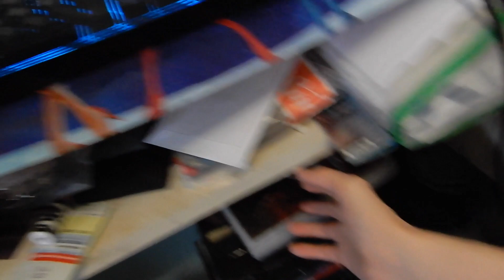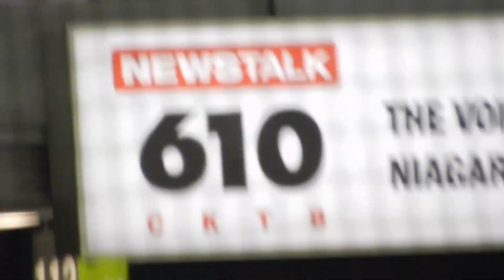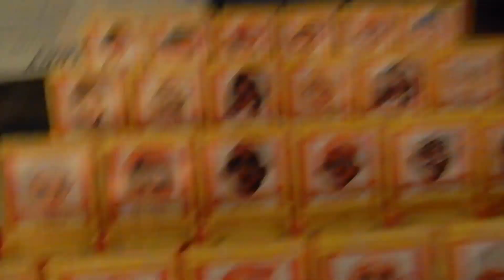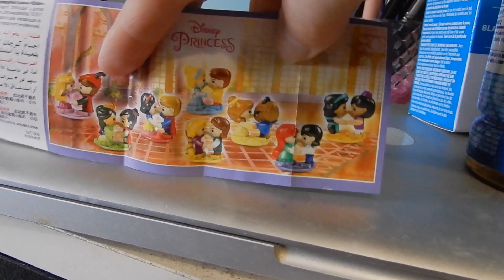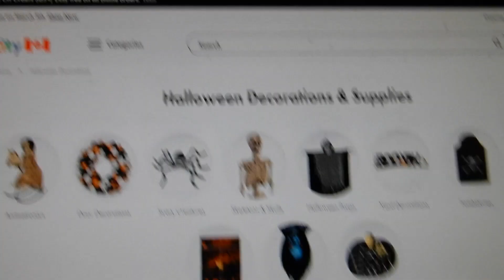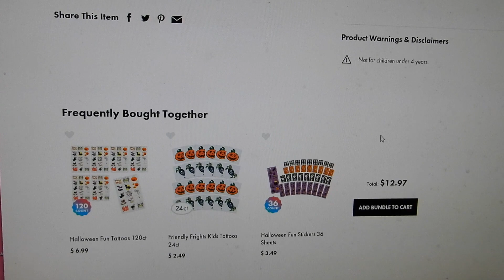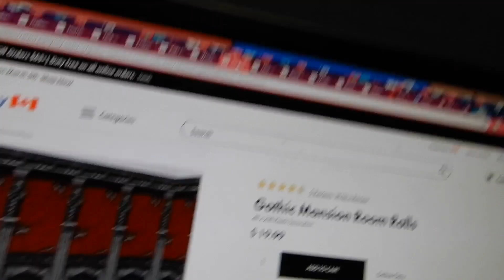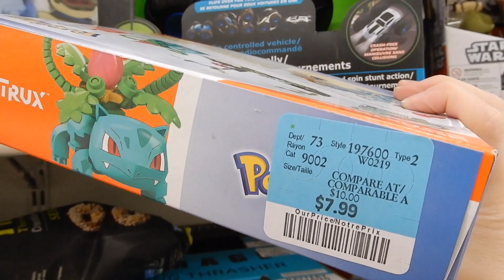Hockey + Party City + Winners | VLOG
Shoutout to
- The IceDogs (hey they won that night!)
- Shelby Knox for being IMPECCABLE
- Party City for having Halloween stuff all year round
- Layna for her love of wind storms
- the DnD crew for weekly sessions
- Canada for having Tim Hortons and Kinder Eggs
- Winners for having all the OG Pokemon starters
- Board Game cafes for existing

(yes that's me fishing to have someone buy me the big pumpkin)